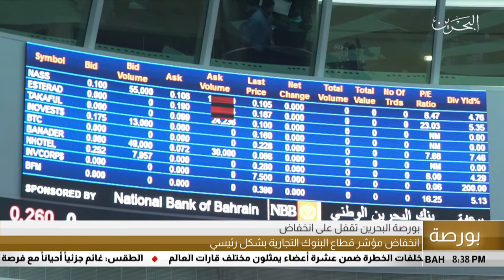البحرين مركز الأخبار : التقرير الإقتصادي 12-05-2019